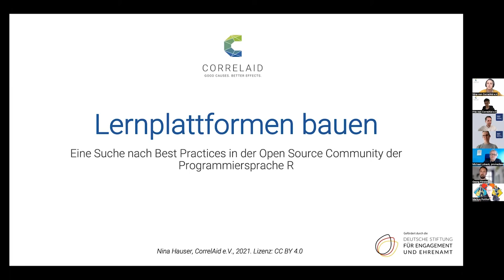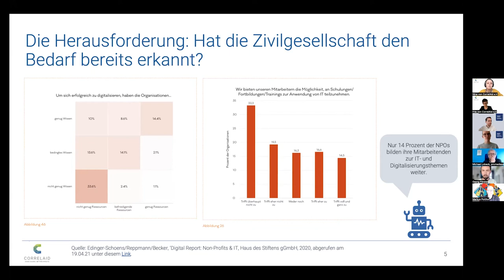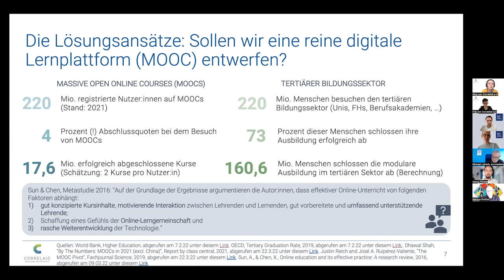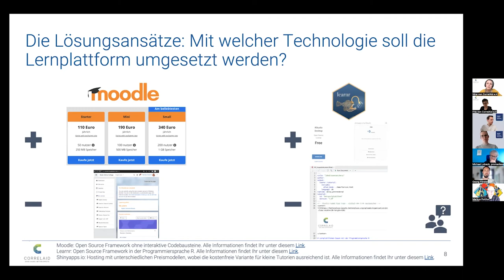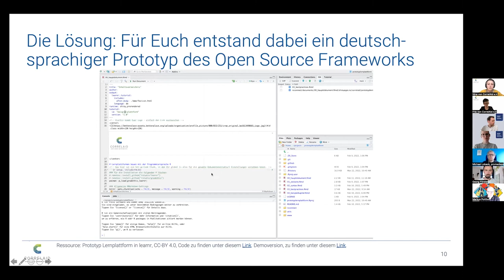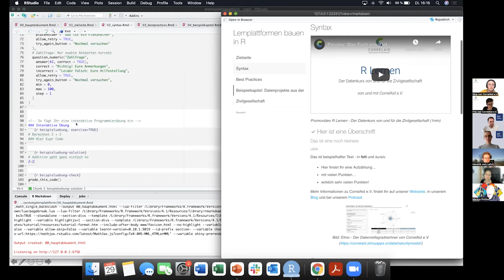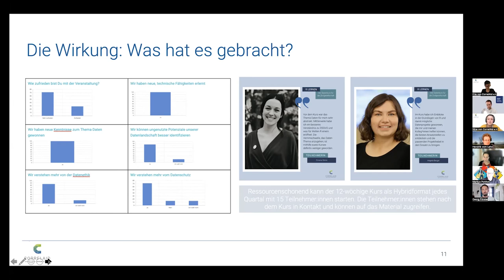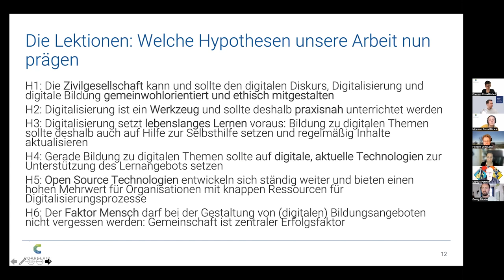dss2022 I Lernplattformen bauen mit der Programmiersprache R I Sessionreihe 3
Best Practice mit Frie Preu, CorrelAid e.V., Nina Hauser, CorrelAid e.V.

Lernplattformen bauen mit der Programmiersprache R
Level: Fortgeschrittene

Digitale Kompetenzen aufbauen, vertiefen und stärken – dieses Ziel haben wir uns in den vergangenen zwei Jahren in der Zivilgesellschaft immer wieder vor Augen geführt. Doch wie können wir digitale Kompetenzen nachhaltig vermitteln, unsere Angebote verstetigen und skalieren? CorrelAid e.V. nimmt euch mit auf die Suche nach Antworten.

Wir zeigen, wie Organisationen mit geringen Mitteln eine interaktive Lernplattform programmieren, mit Inhalten füllen und veröffentlichen können. Dabei tauchen wir in die Welt von learnR, einem Framework aus dem Universum der Programmiersprache R, ein. Als kostenfreies Open Source Tool birgt es auch für die Zivilgesellschaft in Deutschland immensen Nutzen.